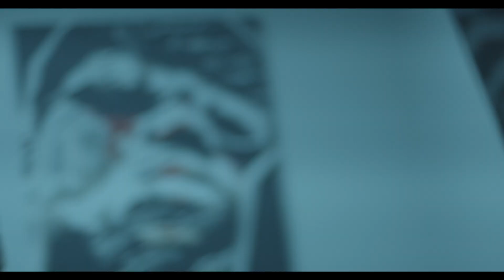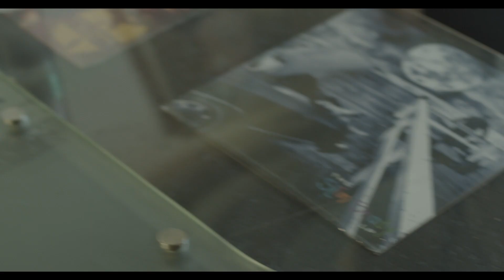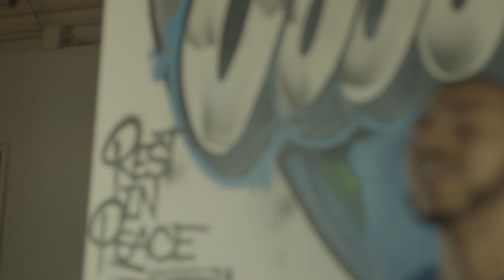D TellEm' - Angels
Recorded, Mixed & Mastered by Southside Studios.
DP: Troy Beelen @teevx & Matt Sysouvanh @loudoceans
Directed By: Southside Studios

ARTIST:
D TellEm'